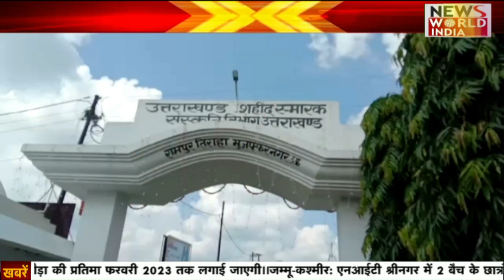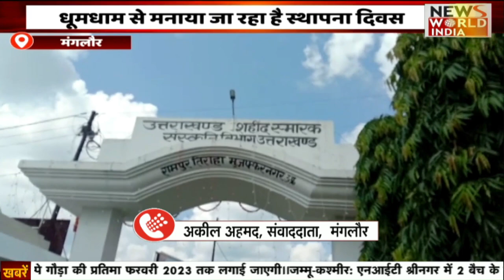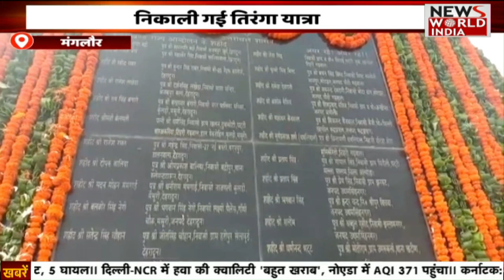Special Bulletin: हिंदी समाचार बुलेटिन। Breaking News । News World India